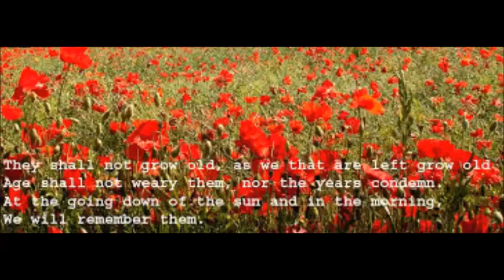Lest We Forget For The Fallen